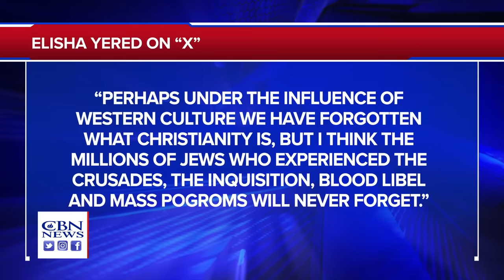Israeli Leaders Sharply Criticize Orthodox Spitting Incidents, Protests Against Christians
JERUSALEM, Israel – Israeli leaders and members of the public are sharply criticizing Orthodox Jewish extremists who were captured on video earlier this week spitting at Christian pilgrims in the Old City as they commemorated Sukkot or the Feast of Tabernacles.

Another group of Orthodox protesters gathered outside an International Christian Embassy (ICEJ) event Tuesday night where Israeli notables had been invited to speak.

Israeli Prime Minister Benjamin Netanyahu issued a statement Tuesday indicating "zero tolerance toward any harm to worshipers." He said, "Israel is fully committed to safeguarding the sacred right of freedom of worship and pilgrimage to the holy sites of all faiths, and added that "we will take urgent steps against such actions."